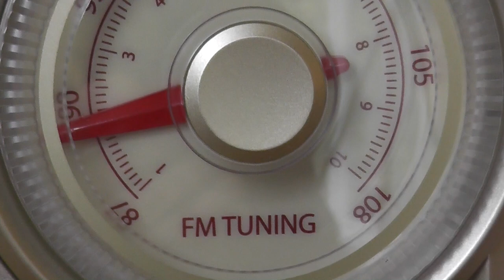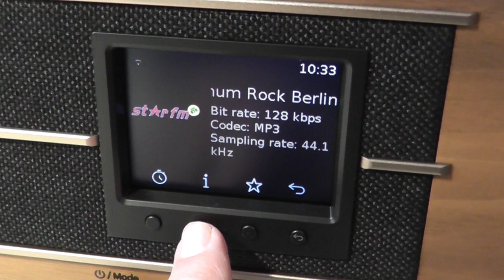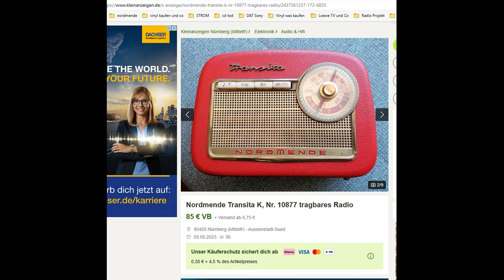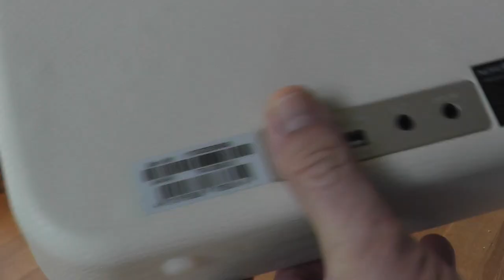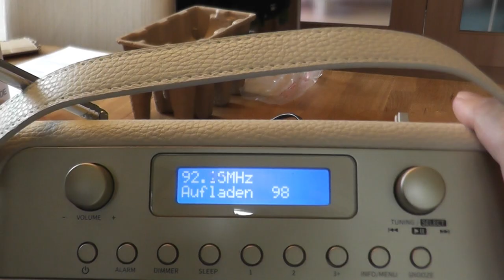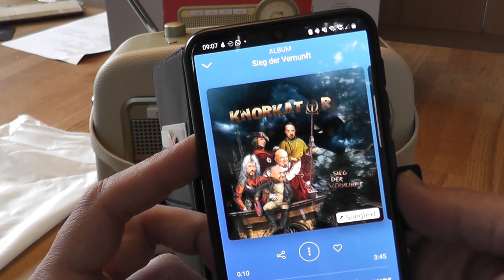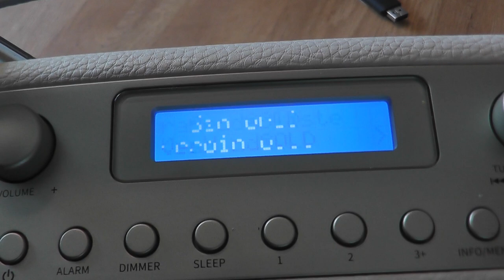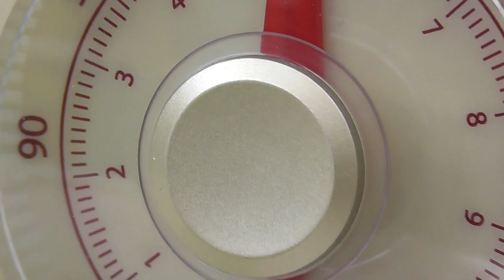100 Jahre Radio: RetroRadio TRANSITA 130 NORDMENDE / TechniSat: Lohnt der Kauf oder ...?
In diesem Video stelle ich euch das Retroradio TRANSITA 130 von NORDMENDE oder besser dem deutschen Radio- und Fernsehhersteller TechniSat vor. Welche Features hat es? Was kann kann es, was nicht? Wie ist der Sound? Wie nah kommt es seinem Vorgänger von NORDMENDE  aus den 50er Jahren? Ein Video für alle modernen Radiofans und solche, die es werden wollen... viel Spaß!